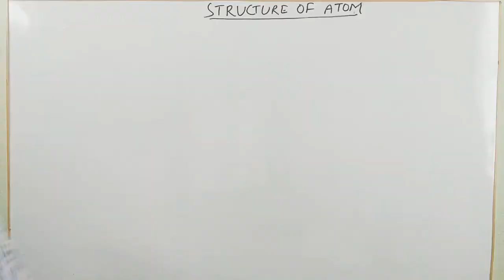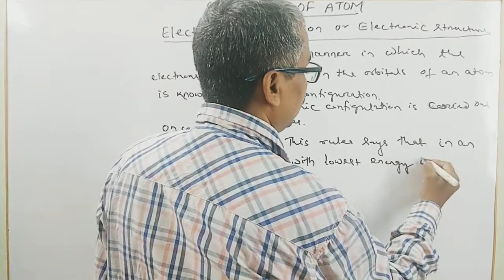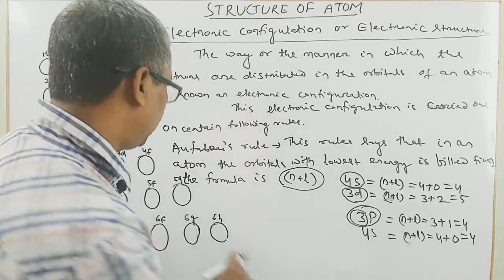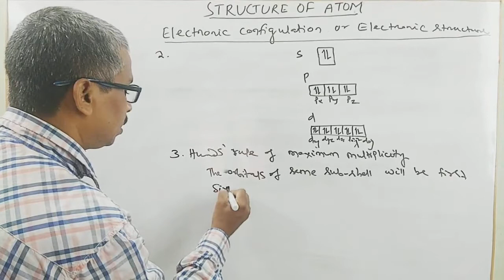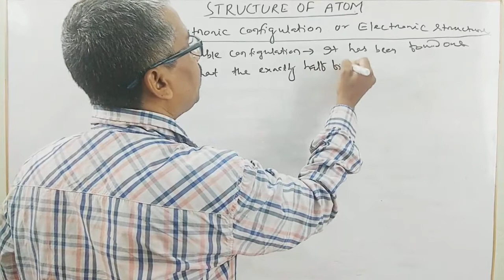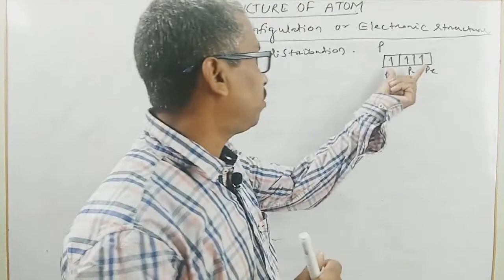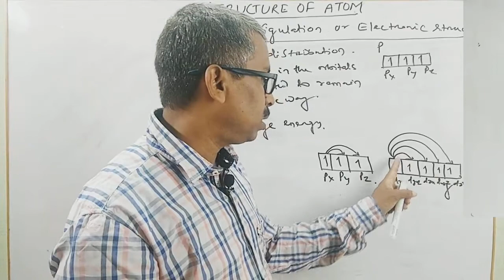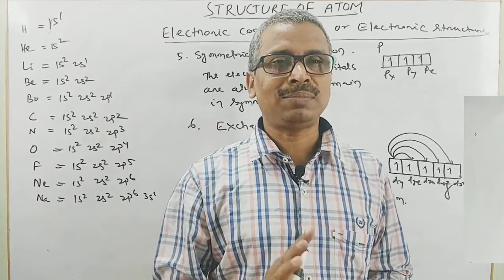Structure of Atoms (Electronic Configuration)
Electronic Configuration, Aufbau's principle, Hund's rule, Exchange Energy, stable configuration